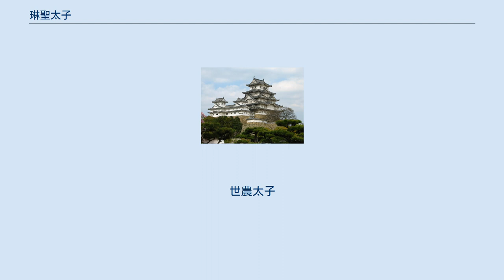琳聖太子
琳聖太子（りんしょうたいし、生没年不詳）は、大内氏の祖とされる人物。
朝鮮半島の百済の王族で、第26代聖王（聖明王）の第3王子で武寧王の孫とされる。
名は義照。
 15世紀後半に書かれた『大内多々良氏譜牒』によれば、琳聖太子は大内氏の祖とされ、推古天皇19年（611年）に百済から周防国多々良浜（山口県防府市）に上陸し、聖徳太子から多々良姓とともに領地として大内県（おおうちあがた）を賜ったという。
 この琳聖太子を祖として名乗り始めた大内氏当主が、朝鮮半島との貿易を重視した大内義弘である。
『李朝実録』によれば、大内氏は応永6年（1399年）に朝鮮へ使節を派遣し、倭寇退治の恩賞として朝鮮半島での領地を要求している。
その要求は却下されるものの、貿易は認められており、その貿易での利益が同氏勢力伸長の大きな要因となった。
大内政弘の頃には、大内氏の百済系末裔説が知れ渡っており、興福寺大乗院門跡尋尊（じんそん）が記した『大乗院寺社雑事記』の文明4年（1472年）の項では、「大内は本来日本人に非ず…或は又高麗人云々」との記述が見える。
 琳聖太子供養塔が山口県山口市大内御堀四丁目の乗福寺に残っている。
 聖王（聖明王）
琳龍太子
阿部太子
世農太子
世阿太子
阿津太子
大内正恒